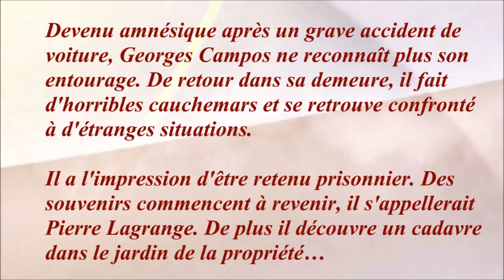Diaboliquement vôtre 1967 - Casting du film réalisé par Julien Duvivier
Mon avis : Aucune originalité dans le scénario soi-disant "angoissant" qui ne laisse aucune place à l'imagination. Tout est prévisible. L'interprétation de Delon n'est guère convaincante. Santa Berger tient son rôle de "potiche" à la perfection. Kim, le valet est d'un ridicule à pleurer. Je me suis fortement ennuyée.

Musique de la vidéo :
Run par Max Surla/Media Right Productions